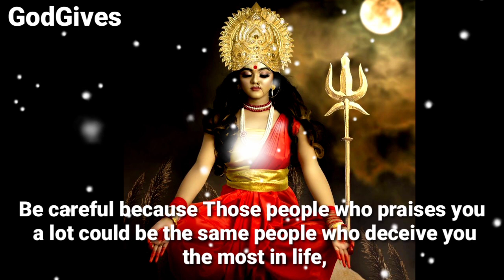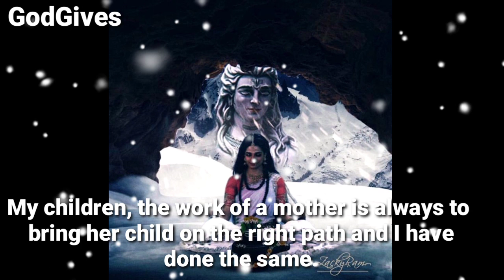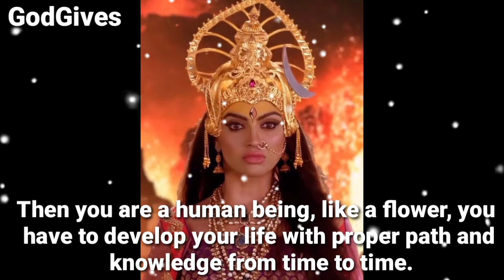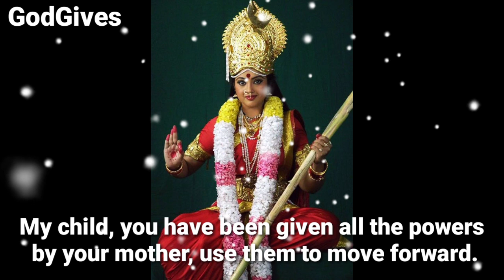11:11🕉️ "Parvatimaa" 🕉" Goddess Parvati is calling you...." 🕉️Don't ignore me 🕉✡️GodGives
11:11🕉️ "Parvatimaa" 🕉" Goddess Parvati is calling you. " 🕉️Don't ignore me 🕉✡️GodGivess

Parvatimaa ji Says - My child How are you.

1111🕉️bajrangbali ne pukara hai tumhe🔴dont ignore him💯message of lord hanuman💥@jyotishgyaan,jyotish gyaan,jyotish,lord hanuman,bajrangbali,green tara mantra,hanuman,hanuman ji,aaj ka rashifal,kumbh rashi,tula rashi,dukan ki bikri badhane ke upay,tarot card reading in hindi,dukan mein barkat ki dua,396 manifestation technique,angle numbers,love vibration kaise send kare,apsara sadhana,555 technique love of attraction,1176 angel number,kinnar,jyotish gyan